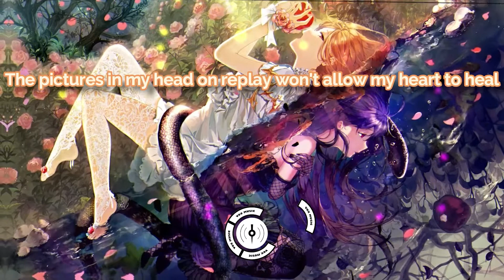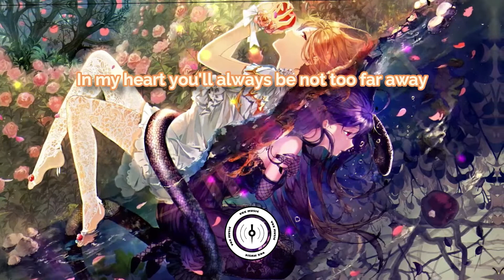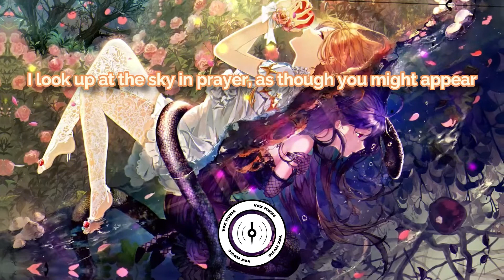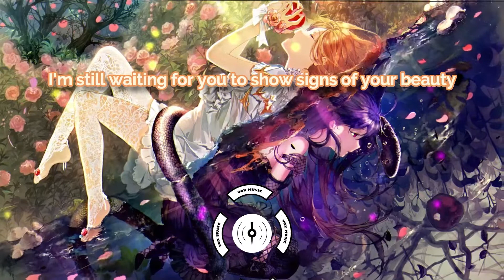I Miss You - Czarina (Lyrics) || Vox Music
📌 My channel wants to upload good songs to help people relax after stressful working or studying hours. I hope you will like my video, hope it helps you.
I will remove the video as soon as possible.